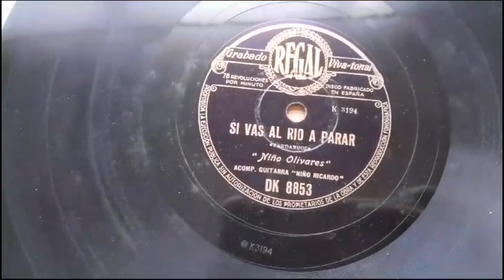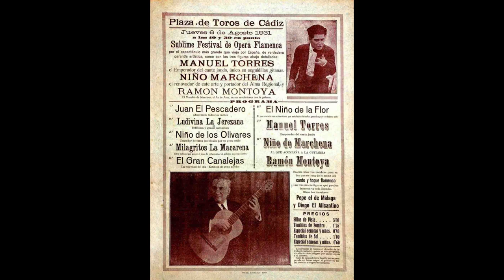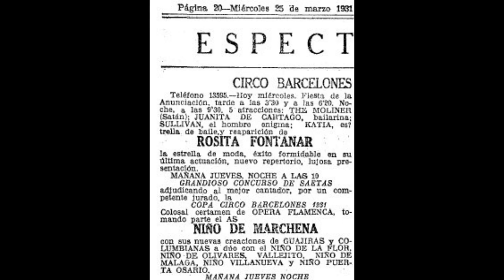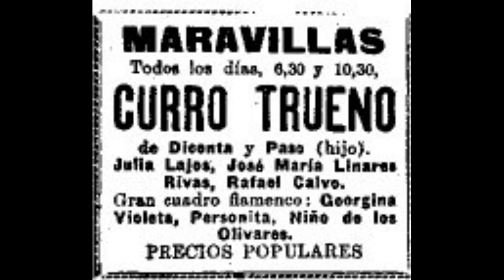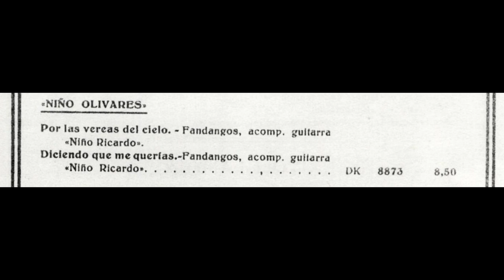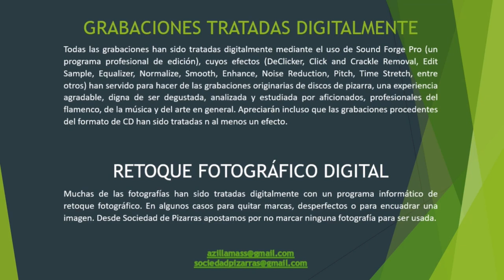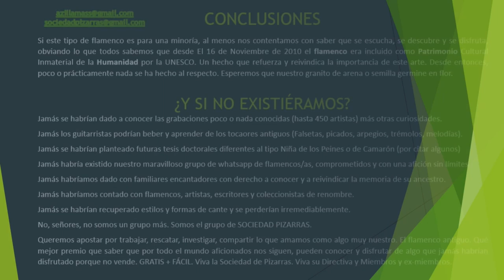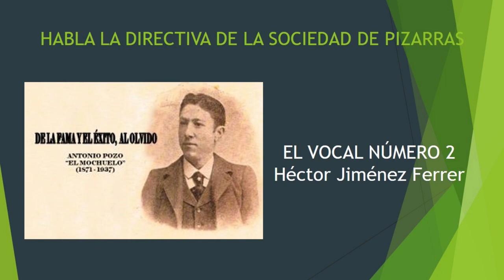(13 de 14). NIETA +NIÑO DE LOS OLIVARES CON NIÑO RICARDO 1930 13 CANTES + DIRECTIVA. FALTA 1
COMENTARIO DE YOUTUBE

hace 1 año (editado)
Buenas tardes, El Niño de Los Olivares puede ser mi abuelo, Salvador Aguilar , nacido en Écija. Fué en la trupe de Pepe Marchena a principios de los años 30 y según algún cartel que conservamos, tuvo su propia trupe. Hay muchos recortes de sus actuaciones por media España pero se le confunde con el Niño de Olivares (del pueblo), el cual creo que nunca grabó en pizarra. Me gustaría contactar por privado con vosotros para saber más, estamos buscando información sobre él y cualquier grabación, recorte significa mucho para nosotros. Gracias por el gran trabajo de difusión que hacéis!

Responder

Flamendro Sociedad Pizarras
hace 1 año
Genial su aportación. Le queremos en nuestro equipo. Escríbame, por favor.
Un saludo flamendro.

Responder

hace 1 año
 @flamendrodepizarra  Hola! Os he escrito por email. Creemos que la grabación puede ser de nuestro abuelo, en el minuto 11,22 dicen "Ole Écija ahí " jaleando al cantaor, Niño de los Olivares.

hace 1 año
Gracias a Sociedad Pizarras y a todos los que habéis participado en esta búsqueda por haber hecho posible el rescatar a mi abuelo del olvido. Un abrazo enorme de toda la familia. Gracias de corazón. Carmen

COMENTARIO FAMILIAR

EL NIÑO DE LOS OLIVARES

Mi abuelo fue El Niño de los Olivares, Salvador Aguilar Osuna (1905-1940) aunque creo que se le atribuyen cantes a otro Niño de Olivares (natural del pueblo) con el que coincidió en el tiempo, pero este último nunca llegó a grabar por la información directa que tenemos de su nieto. Según mi padre, mi abuelo grabó discos de pizarra con un sello de entonces que era La Voz de su Amo y Regal a principios de los años 30. Le tocaba Niño Ricardo, que era el guitarrista de Pepe Marchena, íntimo amigo de mi abuelo y criado con él en el cortijo de los Arenales, entre Écija y Marchena. Según los datos que voy recopilando y lo que mi padre recuerda y sabe, mi abuelo estuvo varios años de gira con la trupe de Pepe Marchena y hasta tuvo su propio espectáculo de Ópera Flamenca por media España. Tenía su carnet de artista de la época, algo que se perdió en casa de mi abuela donde había muchos discos de pizarra suyos pero por las cosas de la vida de miseria de la posguerra, se deshizo de ellos y nunca más tuvimos un disco suyo en nuestras manos. Sí conservamos en la familia algún cartelillo y ahora, con la colaboración de mi familia y amigos interesados en el flamenco y en su historia he conseguido recopilar recortes de prensa, acceder a y encontrar la grabación en vuestro canal de Youtube ha sido increíble, algo que no esperábamos encontrar.

Entre sus letras, según mi padre, están las de "Soy águila real y mientras me quede una pluma no dejaré de volar" esa la escribió cuando se enfadó con su madre para pregonar sus ganas de libertad. Según mi padre él hacía sus letrillas y era el fandanguillo lo que dominaba

Esta es una de las letrillas de las que recuerda mi padre:

"Criao en los Arenales, soy un pájaro sin trino
Criao en los Arenales, yo voy por mi camino y no encuentro un árbol donde pararme.
Qué desgraciao es mi destino"

Murió muy joven y no pudo alcanzar sus sueños ni disfrutar de su familia, a la que ahora, gracias a vosotros, habéis hecho muy feliz por traernos de vuelta su voz. Gracias de corazón.

Estas dos grabaciones han sido facilitadas por el colosal coleccionista de Valencia, aunque de orígenes jienenses, Juan Antonio Santos al que procedo a dar un breve apunte de su biografía.

Luis Benito Corral "Luis Benito" pondrá en su próximo libro sobre biografías de cantaores desconocidos por la afición, datos biográficos y discográficos de este cantador, figura en los carteles de los años 1930.

Su nieta, Carmen Aguilar estará implicada en la tarea, de hecho, lleva tiempo queriendo poner voz a su abuelo... y ya lo ha conseguido.

Disfruta del momento... no todos podemos escuchar a nuestros abuelos con 20 ni 30 años... cuando estaban en su apogeo... caprichos del destino.

Agradezco a Luisillo y a Santos por las aportaciones de los cantes nuevos.
En el caso de Juan Antonio Santos nos sirvió para dilucidar la procedencia de este Niño de los Olivares: Écija.

Hasta aquí puedo o debo decir.
No dejen de comprar el libro de mi amigo Luis. En breve saldrá.
Gracias Luis, por tanto.

PINCHE EN EL QUE DESEE ESCUCHAR
Gentileza: Víctor Jiménez (Lérida)

EL NIÑO DE OLIVARES

00:01 Fandangos ‘No son ilusiones mías’ – Comienza con piano (Maestro Montorio) y recitado (Fuensanta Lorente) dedicado a Huelva. Recitadora:

02:50 Granaína ‘Tierra que baña el Genil’ – Comienza con piano (Maestro Montorio) y recitado (Fuensanta Lorente) dedicado a Granada, piano y palillos; luego guitarra y palillos.

NOTA: Lamentamos las deficiencias de sonido de las dos últimas grabaciones.